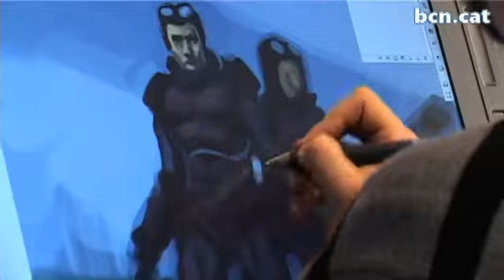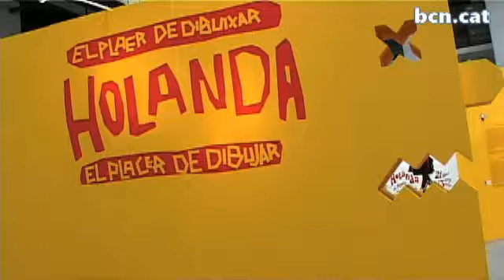28è Saló del Còmic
Fins diumenge 9 de maig la Fira de Barcelona acollirà el 28è Saló del Còmic. És una cita ineludible pels amants de les arts gràfiques que busquen les últimes novetats del sector. Hi aniràs? Digues la teva!